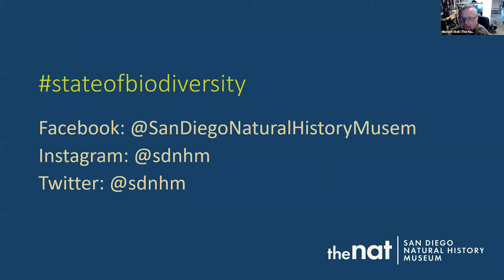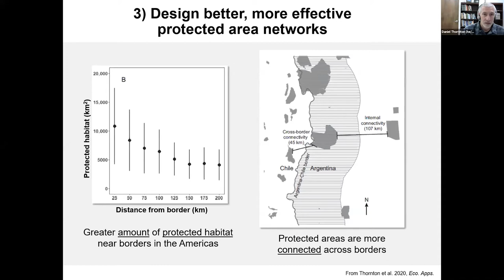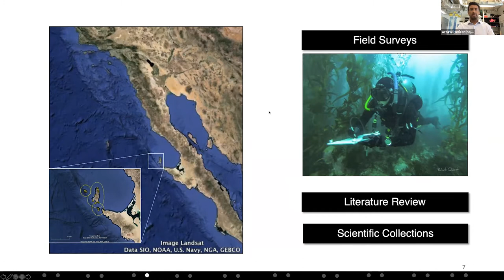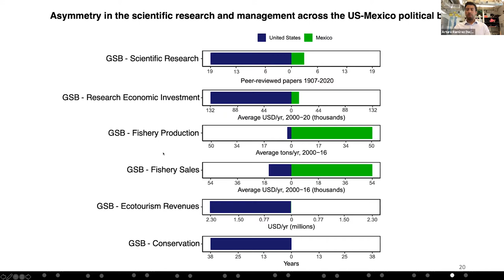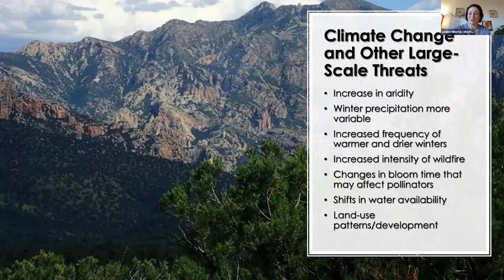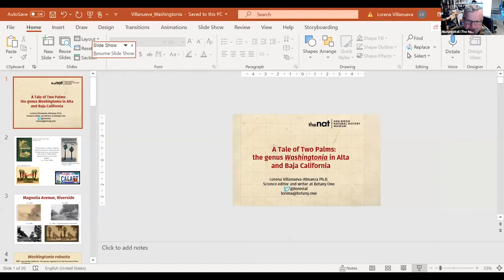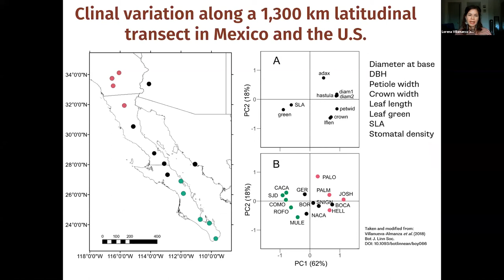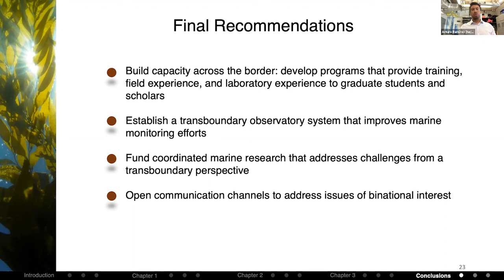State of Biodiversity 2021: Biodiversity and the Border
Two countries, one bioregion. The Nat’s research area includes southern California and the Baja California Peninsula. We are fortunate to work alongside scientists and conservationists who are passionate about preserving biodiversity on both sides of the border. Panelists will discuss trans-border contrasts and collaborations.

07:55 Daniel Thornton, Ph.D.
20:27 Arturo Ramírez-Valdez, Ph.D.
35:22 Louise Misztal
52:16 Lorena Villanueva-Almanza, Ph.D.
1:06:50 Q&A

This talk was part of The State of Biodiversity 2021.